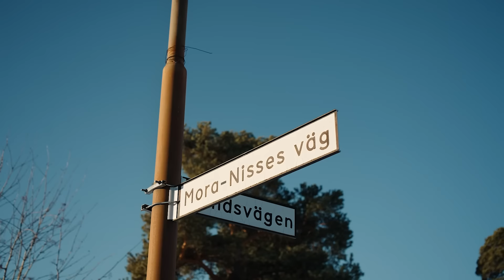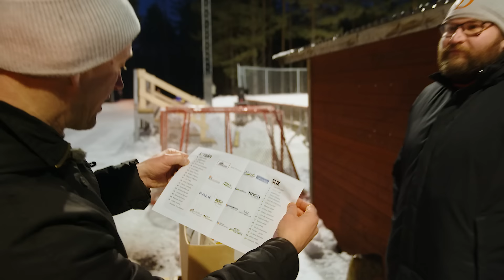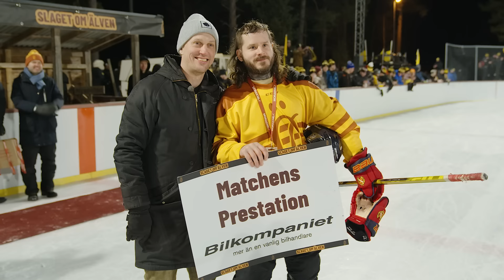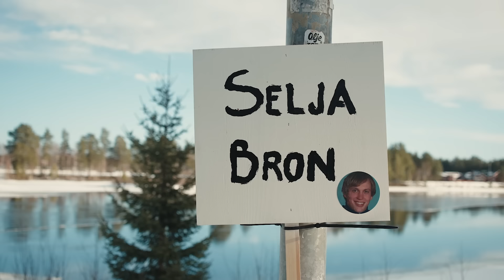Fimpens Resa – Tittarnas Säsong: Sveriges fetaste utematch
Fimpens Resa rullar vidare till Mora, och närmare bestämt Östnor och Selja där slaget om älven väntar. I det stekheta utomhusderbyt mellan byarna är det inte bara hedern som står på spel, här spelas det även om vilken sida som får namnge bron som går över älven. Fimpen träffar supportrar från båda sidor, hoppar in och styr upp som domare och testar korvutbudet. Han får även äran att dela ut ett speciellt pris efter matchen. Häng med!